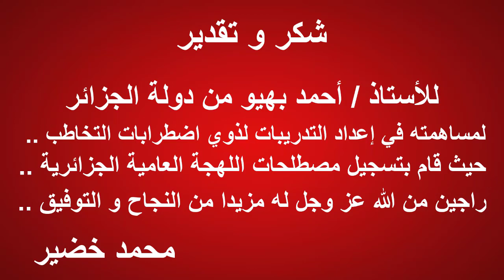تدريبات النطق باللهجة الجزائرية | أعضاء الجسم " خد " | تعلم اللهجة الجزائرية |محمد خضير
تدريبات النطق سلسلة قمت بإعدادها لتعليم  النطق و اللغة بالصوت و الصورة بطريقة سهلة حيث ربط الكلمة المنطوقة بالصورة حتى يتذكرها الطفل بسهولة و يسهل تعلمها بشكل صحيح و تميزنا بفيديو كامل لكل عنصر حتى يكون وافى و يساعده على تعميم الشيء المراد تعلمه فى البيئة بكل سهولة ..
الحساب الرسمى على الفيس بوك :
SLPMohamedKhodir
الصفحة الرسمية على الفيس بوك :